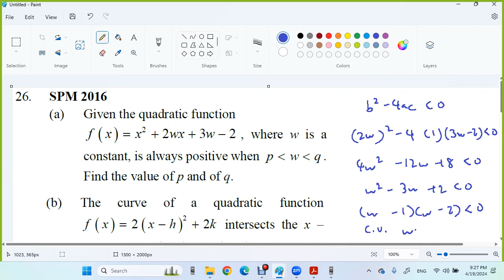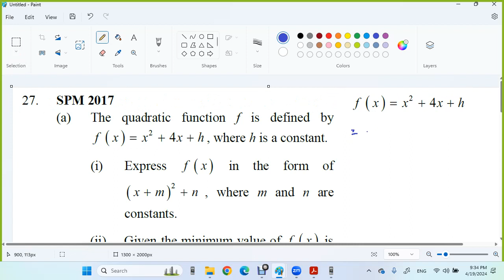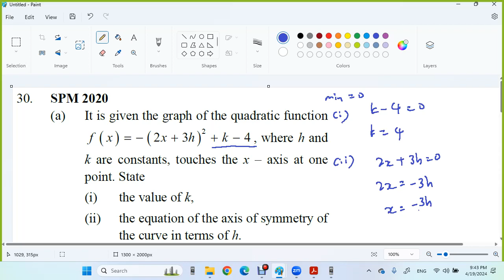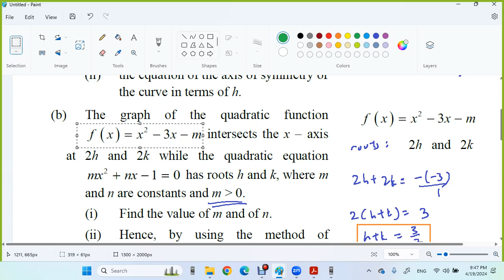F4 C2 E Graph of Quadratic Functions U 26 - 30 SPM 2016 - 2020